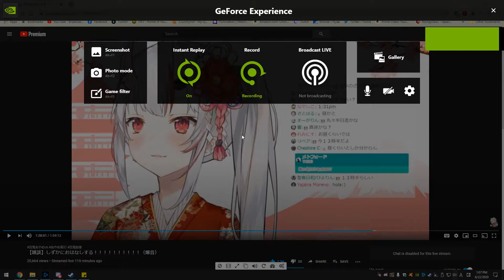Nakiri Ayame reading my super chat